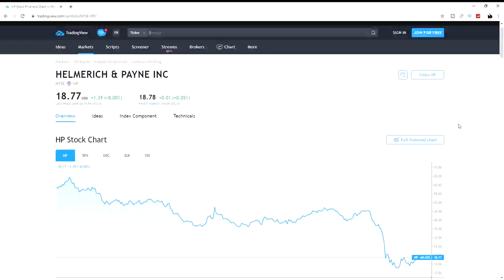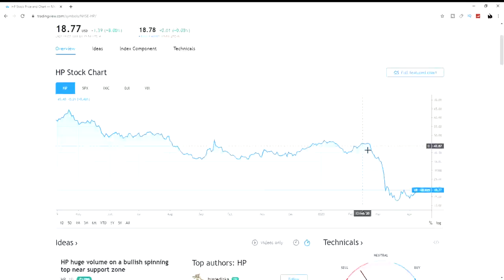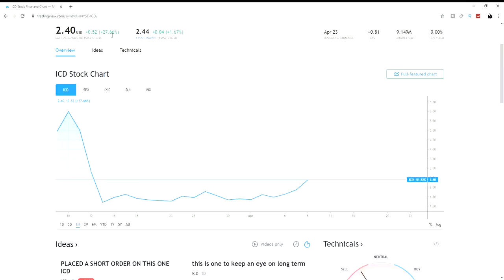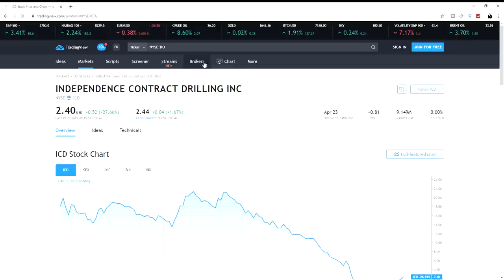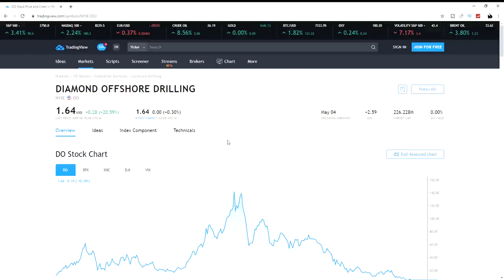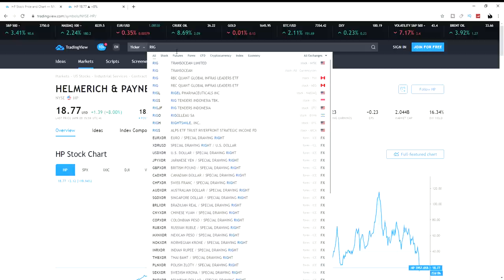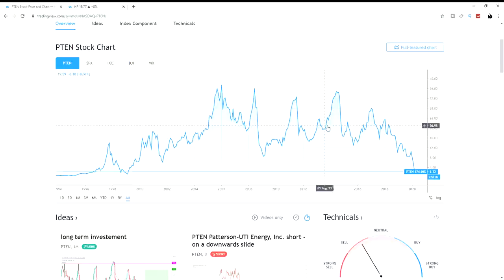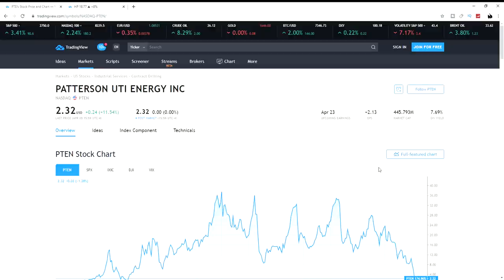5 Best Oil Stocks To Buy Now 2020?